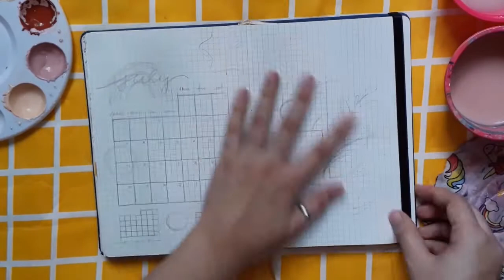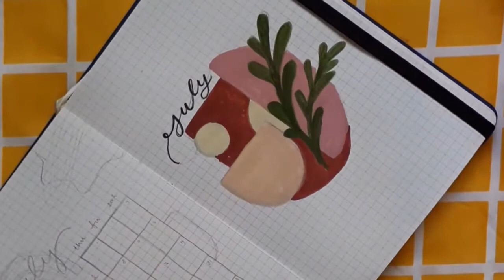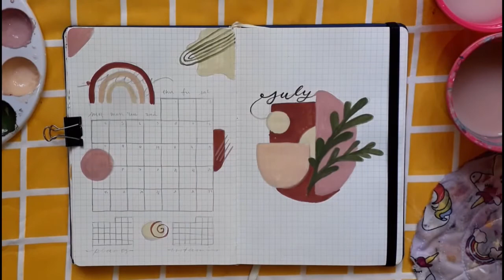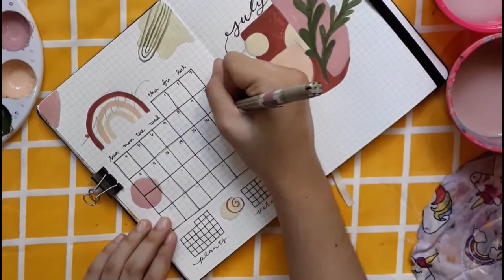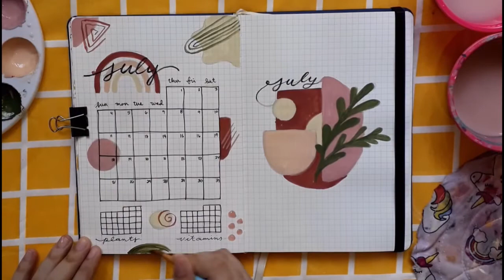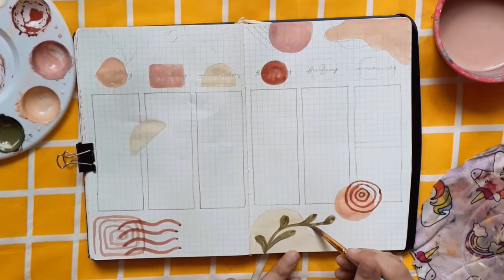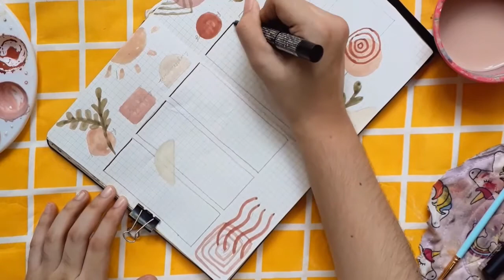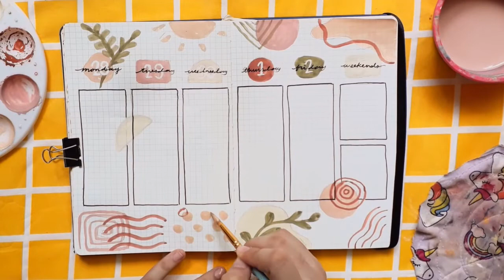PLAN WITH ME || July 2021 Bullet Journal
if you want to see more of me comment lang kayo ng mga pwede nating icontent and maishare sa inyo!!

get creative with me to help you enjoy planning your day, week, and month by using stationery to brighten up your journal and also your mood. So grab your materials and let's be organize together!.

-memay x0x0

-Limelight Grid Notebook
- himi miya gouache paint set
-08 pigma micron pen
-pn pigma micron
- paint brush